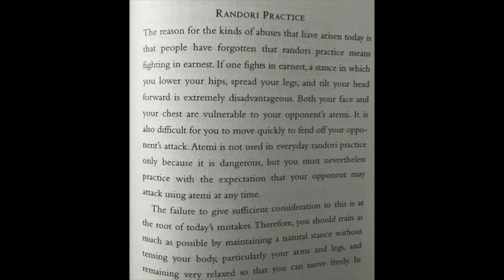The detrimental problem of wrestling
This video discusses some of the problems of freestyle and folk style wrestling when taken out of their context.

My book "Une silhouette de mots":